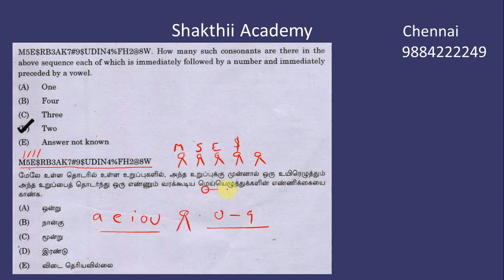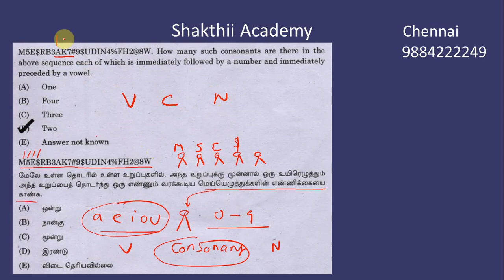TNPSC Maths shortcuts llOnline Class Available ll SHAKTHII ACADEMY